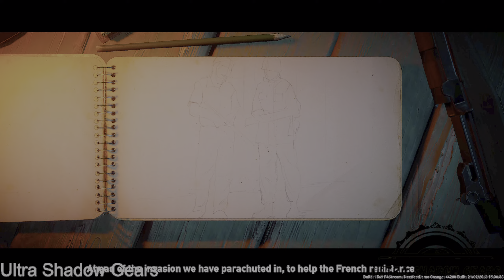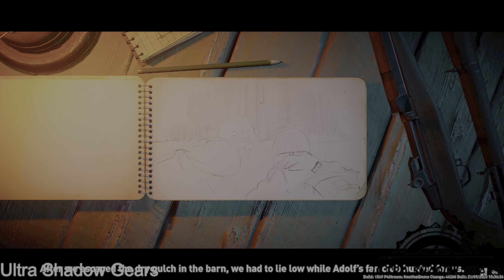Classified: France '44 | PART 1 | 1440P HDR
Command an elite team of allied special operators in Nazi-occupied France wreaking havoc in the run up to D-Day in this ambitious turn-based tactics game. Take on the might of Germany's war machine and launch daring raids in occupied territory. Can you do enough to ensure Allied victory?